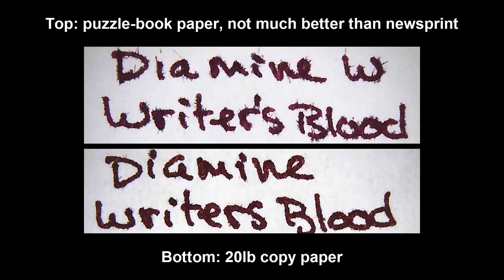Diamine Writer's Blood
Review of Diamine Writer's Blood fountain pen ink using a Pilot Penmanship EF nib.

Chapters:
00:00 Swatch color comparison
00:12 Zoom (microscope) photo
00:18 Microscope smear
00:24 Line Width
00:30 Written review
00:46 Dry Time
01:01 Writing Sample
02:13 Subjective Analysis
02:46 Zoom of absorbent paper
03:36 Quote & Writing Prompt
04:06 Close-up of completed review
04:18 Scan of completed review
04:24 End screen, links to channel and previous review

Post-recording notes: Cleaning was surprisingly quick and easy.  It may need a few extra flushes because of how saturated it is, but it comes out easily.  This ink is basically a super-concentrated pink - see the microscope smear.

Wrote really wet after filling, for about 1/3 of an A5 page, then slowed down to what I assumed was normal.  The next day, after a paragraph, it wouldn't write.  I flossed the tines and it gushed. Wrote for another half page and it seems to be still flowing very wet.  The ink didn't clog again, it's still flowing extremely fat and writing a wide line.  Don't know what clogged the pen at the start - I clean thoroughly between inks and the pen hasn't had glitter in it in forever. Fluke, I guess.  See the writing on the swatch card in the video for the difference.

This ink seems to attract barking dogs.

Zoomed in photo (Very close, but the photo seems almost to have some brown in it, which the paper doesn't)

Screenshot (Also close, though the text is so dark you may have a hard time seeing any color.)

Scan of Completed Review (Close, possibly a bit too blue (I have a hard time deciding); text may be a little too light (over exposed).)

Absorbent Paper Close-up (top is puzzle paper like thick newsprint, bottom is old 20lb copy paper) (AP: almost perfect; CP: close, possibly too brown.)

Line width (One of the lines used for dry time. Magnification is 100x. The grid is 100x100µm. The scale is 360µm, with twelve divisions of 30µm each. The line width for this ink is roughly 360µm. With 214 inks measured, the average line width is 295µm.) (Not the fattest line, but definitely on the very wide end of the scale.)

Microscope image (100x. The software wouldn't pick up color or details, so this is my cell phone looking through the eyepiece.)

Want to influence the inky sequence? Take the "next ink" poll.

View a list of my inks, complete with review results in a google sheet.